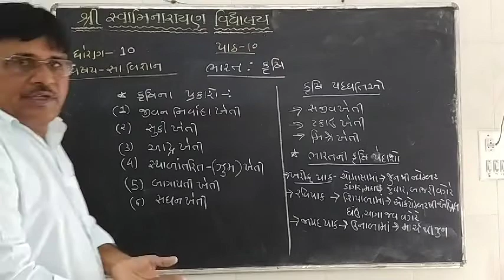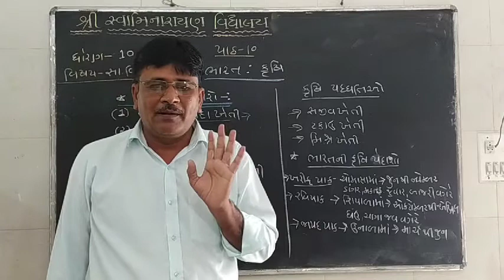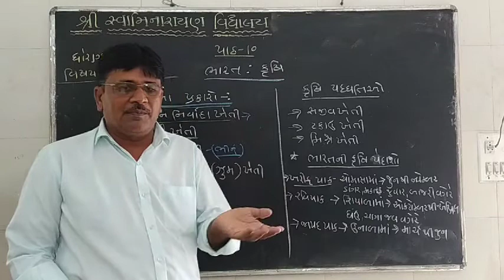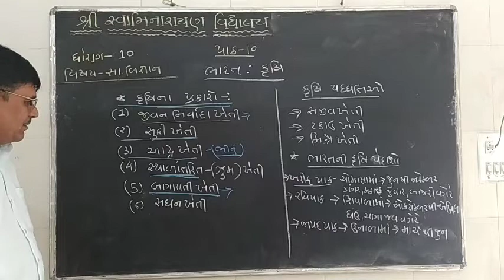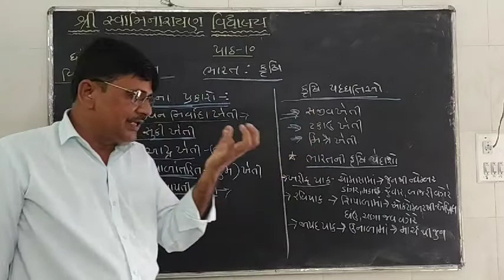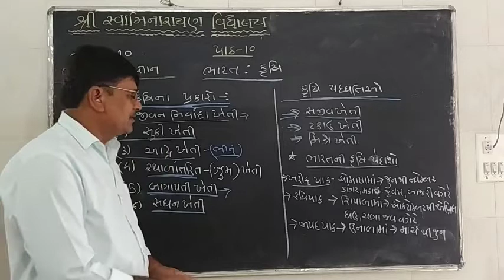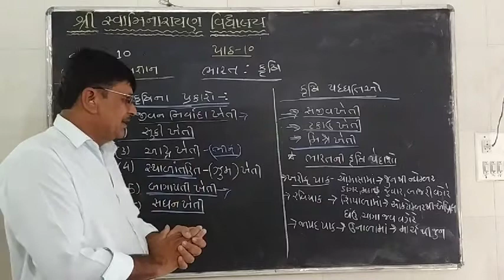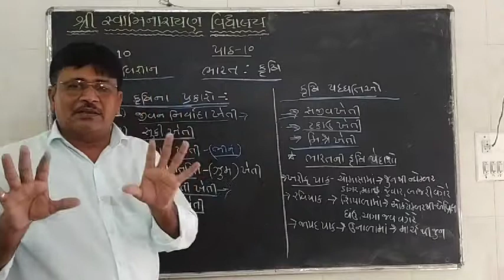ઘોરણ-૧૦, સામાજિક વિજ્ઞાન, ભાગ-૧,પાઠ-૧૦, ભારત: કૃષિ.